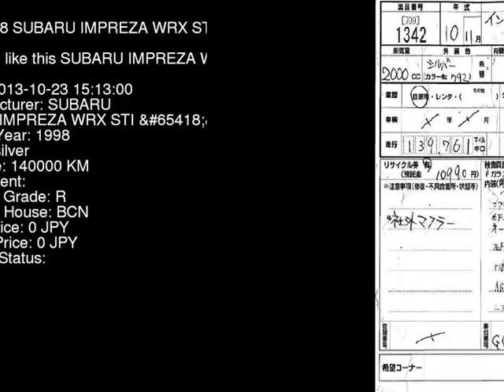1998 SUBARU IMPREZA WRX_STI_5 GC8